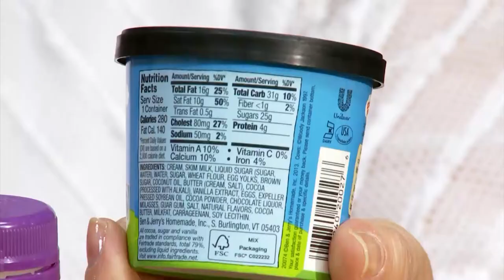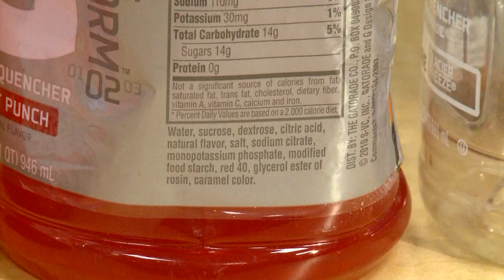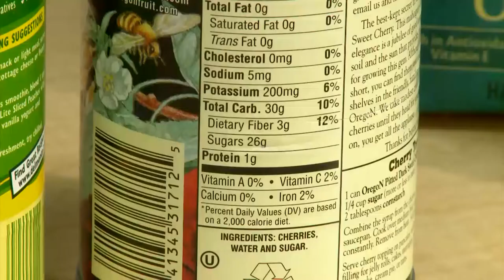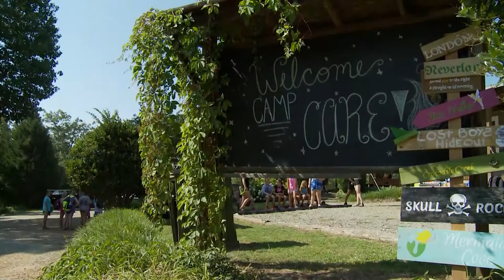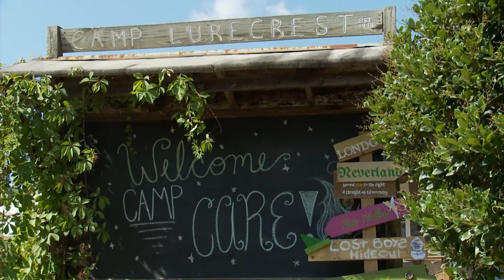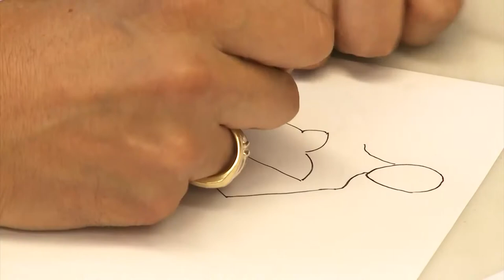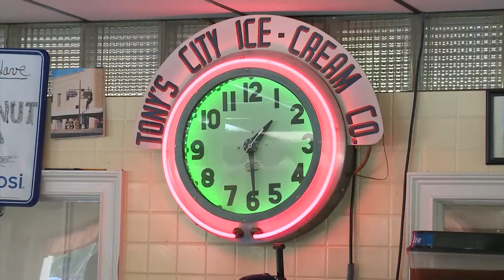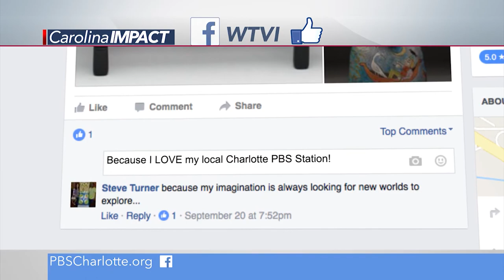Carolina Impact: Season 4, Episode 3 - PBS Charlotte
Hidden Sugars

With names like sucrose and high-fructose corn syrup, sugar is often disguised on nutrition labels. Learn how to spot high-sugar foods in your diet.

Camp CARE

Camp Care provides a weeklong summer camp for children across the Charlotte region who have or have had cancer.

Fashion Designer Luis

Originally from Peru, Luis Machicao now lives in Charlotte and his high-end collections have debutted on fashion show runways around the globe.

Tony’s Ice Cream

Family owned for generations, Tony’s Ice Cream is a popular spot in Gastonia known for making home-made ice cream and made-to-order food.